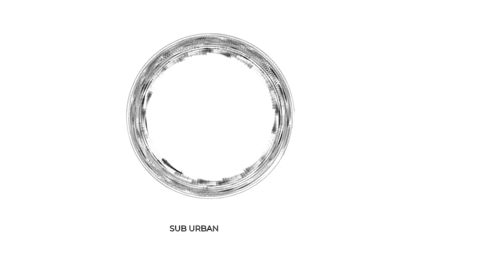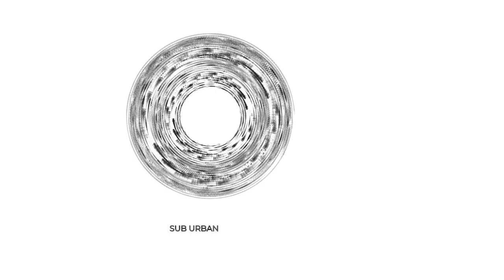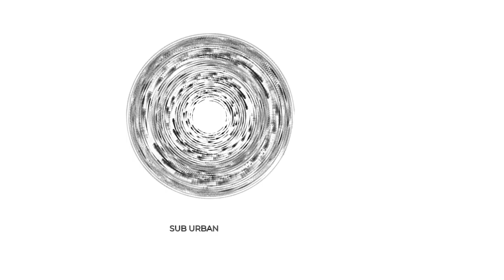Sub-Urban Cradles [NCM Release]